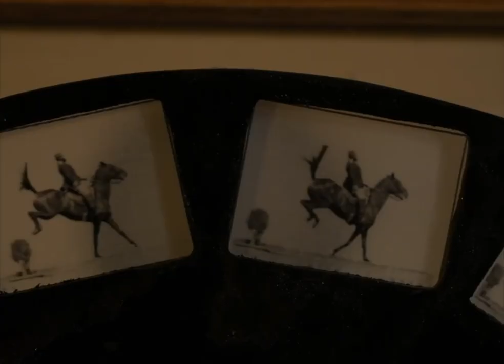Ottomar Anschütz - Elektrotachyskop - Leszno, 2023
An attempt to reconstruct the electrotachyscope of Ottomar Anschütz, a photographer and inventor born in Leszno. His activity was important for the beginnings of cinematography. The project was created in December 2023 in Leszno thanks to the work of three people. Without financing from institutions and authorities.
Ein Versuch, das Elektrotachyskop des in Leszno geborenen Fotografen und Erfinders Ottomar Anschütz zu rekonstruieren. Seine Tätigkeit war wichtig für die Anfänge der Kinematographie. Das Projekt entstand im Dezember 2023 in Leszno dank der Arbeit von drei Personen. Ohne Finanzierung durch Institutionen und Behörden.
Próba rekonstrukcji elektrotachyskopu Ottomara Anschütza, urodzonego w Lesznie fotografa i wynalazcy. Jego działalność miała istotne znaczenie dla początków kinematografii. Projekt powstał w grudniu 2023, w Lesznie dzięki pracy trzech osób. Bez finansowania z instytucji kultury i władz.